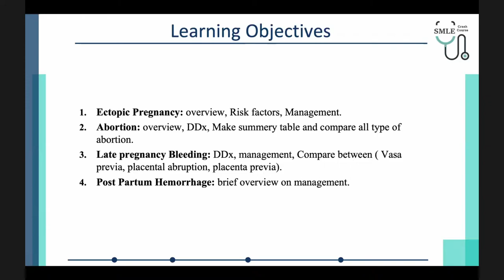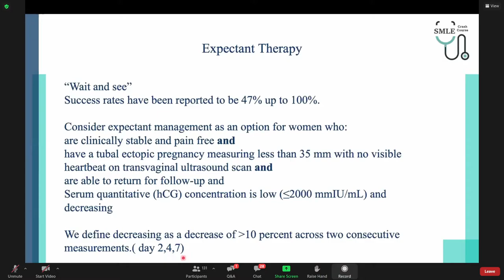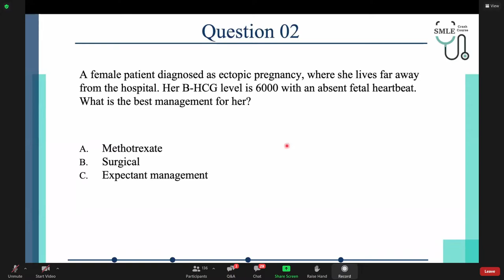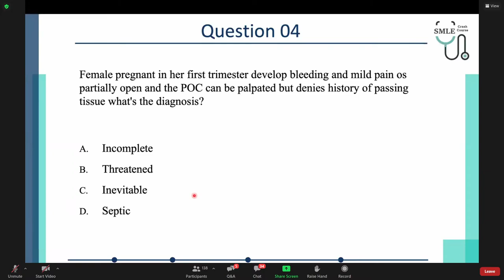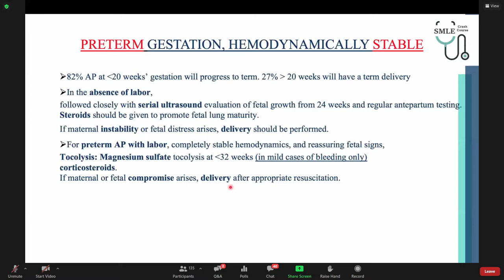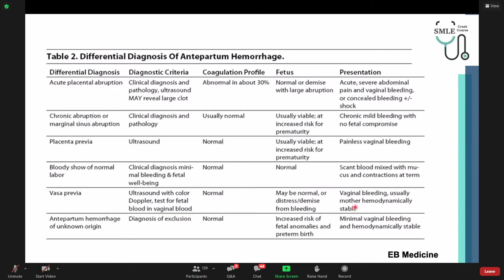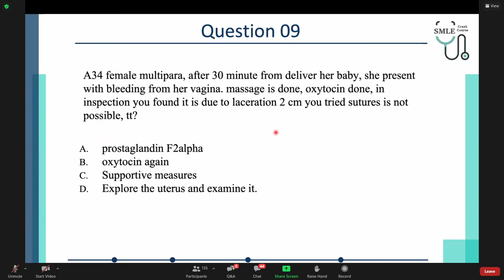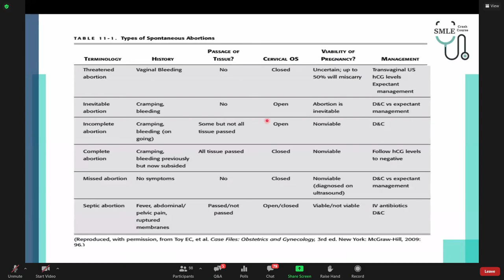Bleeding - Obstetrics & Gynecology || SMLE Crash Course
Video Number 30 in SMLE Crash Course
Explained by: Dr. Yasser Yousif Bashmail

This video discusses ectopic pregnancy, abortion, placental abruption, antepartum hemorrhage, and much more.

Key points:
00:00 - Topic 1
05:30 - Topic 2
14:04 - Topic 3
15:05 - Topic 4
22:16 - Topic 5
23:36 - Topic 6
24:26 - Topic 7
32:00 - Topic 8
36:27 - Topic 9
42:55 - Topic 10
46:16 - Q & A's

SMLE Crash Course is a free medical education course for those who wish to pave their way and master the Saudi Medical Licensure Examination [SMLE].